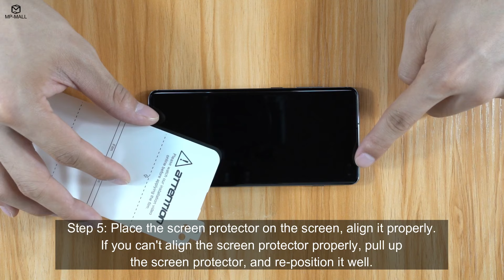MP-MALL S10 Plus TPU screen protector 3 0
MP-MALL Installation Video For Flexible TPU Screen Protector